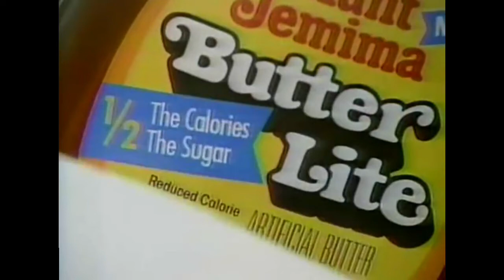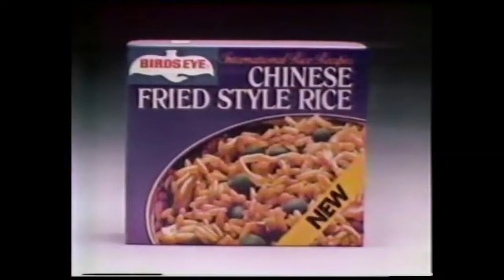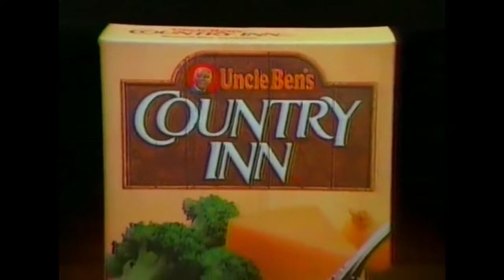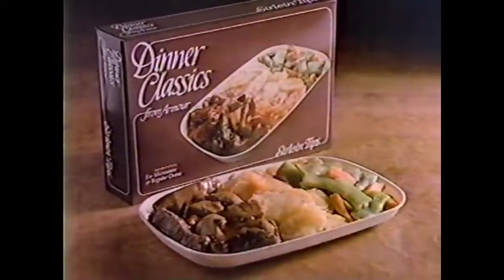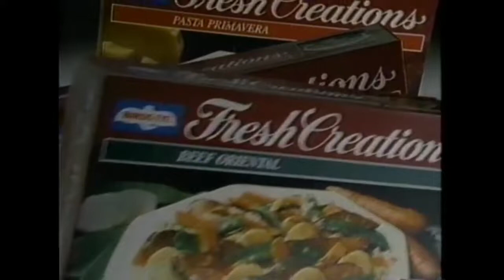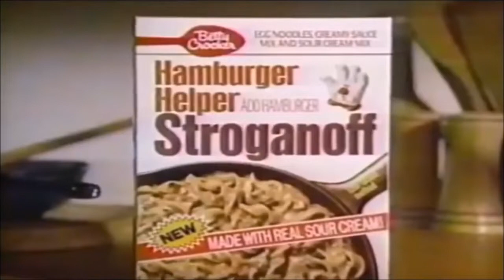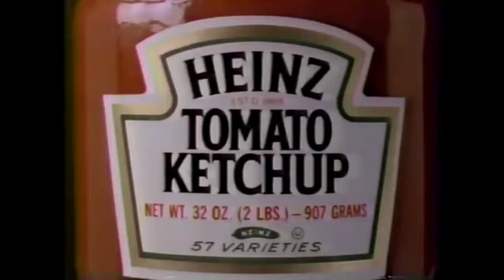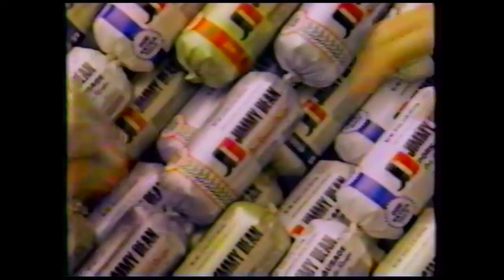80's Food Commercials Vol 1 | Travel Back in Time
Here is an absolute ton of 80's food commercials- covering products in pretty much every aisle of 1980's grocery stores. This is the first volume in a series of 80's food commercial compilation videos.

Included in this compilation are some foods you would expect to see here and maybe a few you've forgotten over the years such as:

1. A1 Steak Sauce
2. Armour Dinners
3. Aunt Jemima
4. Aunt Millie's Spaghetti Sauce
5. BacOs
6. Banquet Chicken
7. Beef Industry
8. Beefsteak Bread
9. Beenie Weenie
10. Best Foods Mayonnaise
11. Betty Crocker
12. Birds Eye
13. Bisquik
14. Blue Bonnet Butter
15. Borden Condensed Milk
16. Brown n Serve
17. Butterball
18. Celeste Pizza
19. Cheese
20. Chef Saluto Frozen Pizza
21. Chippy Chews
22. Classic Cuisine
23. Classico
24. Claussen Pickels
25. Country Crock
26. Country Inn Rice
27. Country Kitchen Breads
28. Cracker Barrell Cheese
29. Crisco
30. Cup O Noodles
31. Dannon
32. Dean Foods
33. Del Monte
34. Dennison's Chili
35. Dinner Classics
36. Dole
37. Downyflake
38. Dream Whip
39. Duncan Hines
40. Eggo
41. Equal
42. Frenchs Mustard
43. Fresh Creations
44. Good Seasons
45. Gortons Fish Sticks
46. Green Giant
47. Grey Poupon
48. Halls
49. Hamburger Helper
50. Hanker for a Hunk of Cheese
51. Heaven Sundaes
52. Heinz
53. Helmanns
54. Hillshire Farms
55. Home Cookin Soup
56. Home Pride Bread
57. Hot Bites
58. Hot Pockets
59. Hunts Ketchup
60. Hunts Spaghetti Sauce
61. Imperial Butter
62. Jiff
63. Jimmy Dean
64. Jones Sausage

Do you have a favorite food from the 80's?